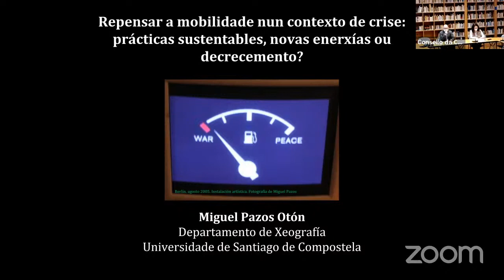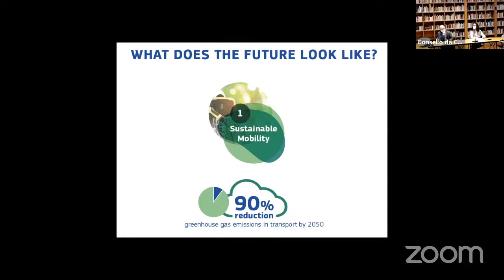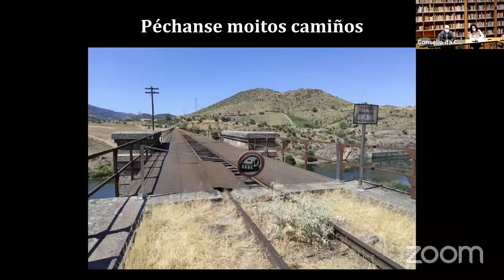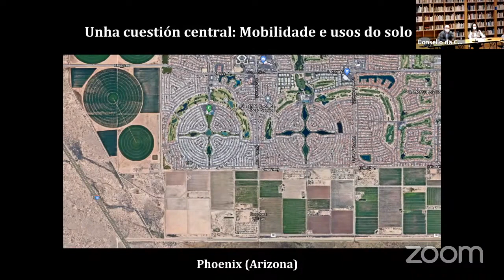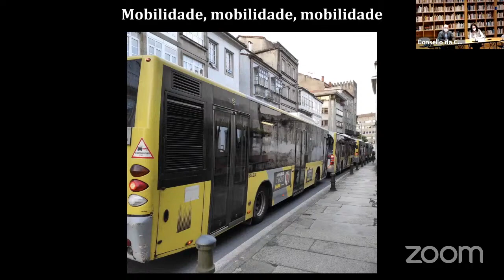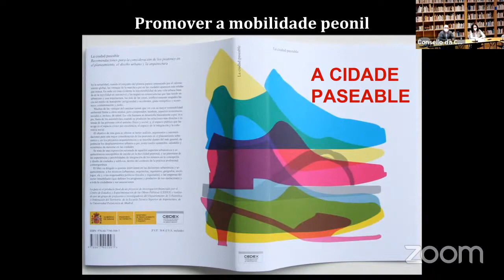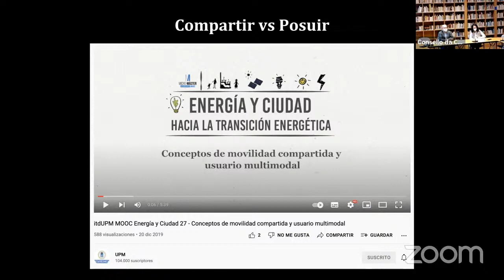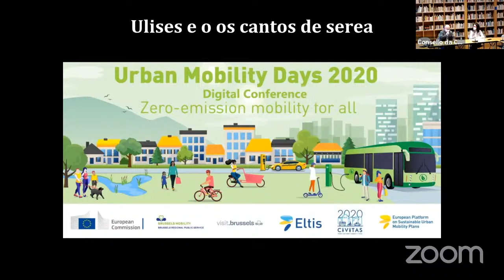Repensar a mobilidade nun contexto de crise: prácticas sustentables, novas enerxías ou decrecemento?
Xornada.Consumo e sostibilidade. Os desafíos do transporte e a industria da moda. 1 de decembro de 2021
Miguel Pazos, profesor de Xeografía da USC